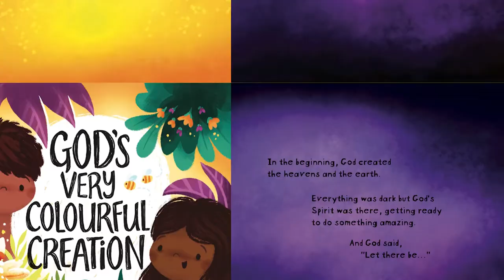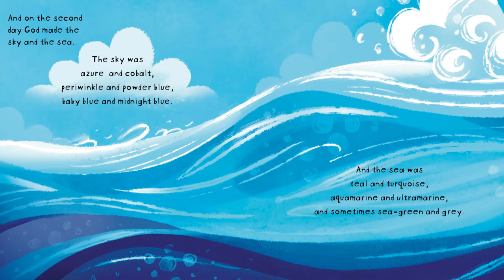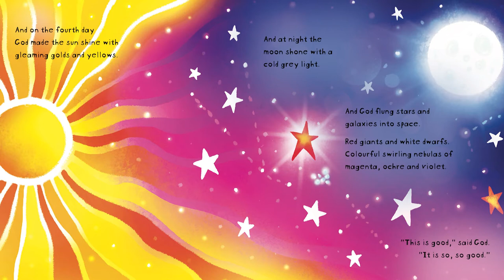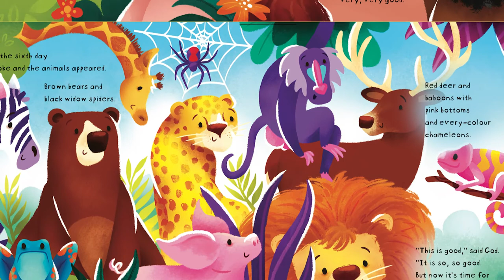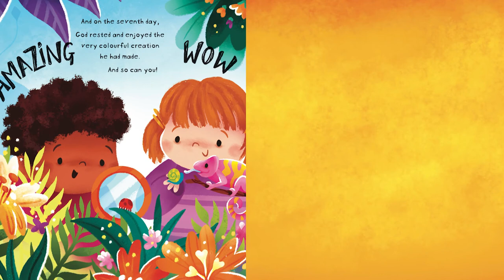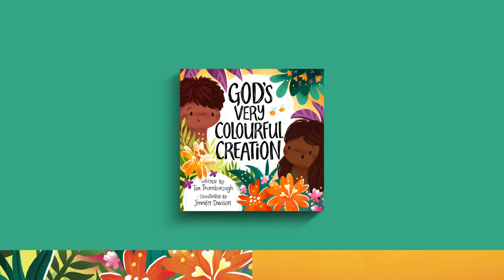God's Very Colourful Creation: Read by Tim Thornborough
Author, Tim Thornborough, reads God's Very Colourful Creation, part of the Very Best Bible Stories Series!

In this faithful and fun account of Genesis 1, illustrated by Jennifer Davison, children 2-4 years old will discover how God made his very good and wonderful creation. Children will learn that God used every shade of the rainbow, and so many more!